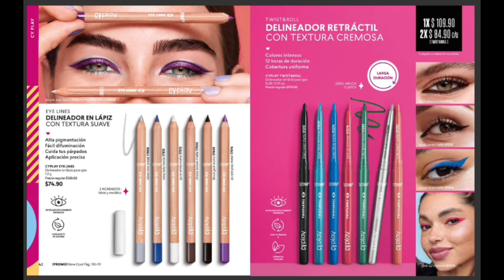catálogo Cyzone campaña 07/2024